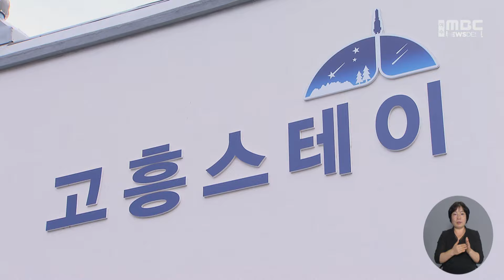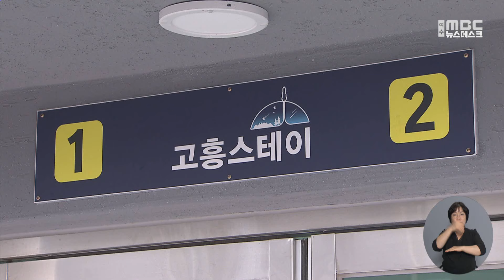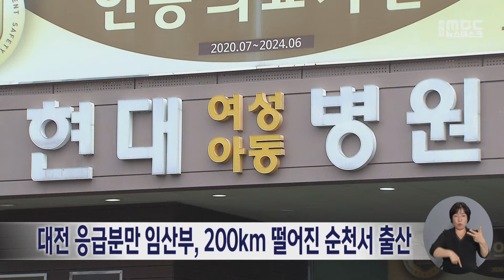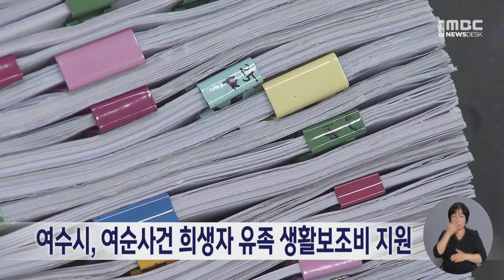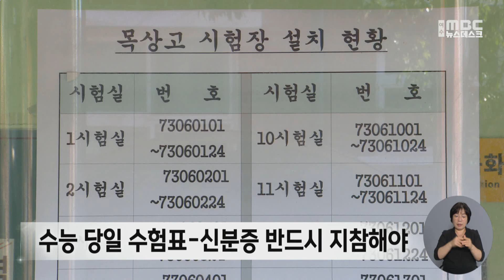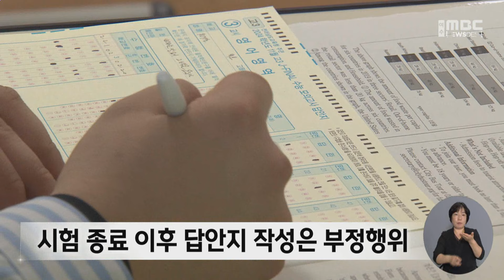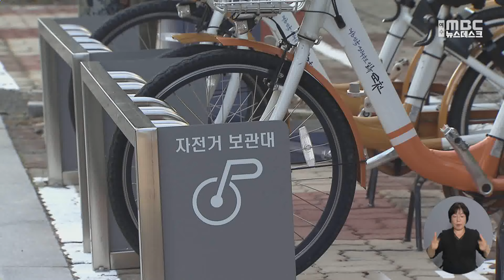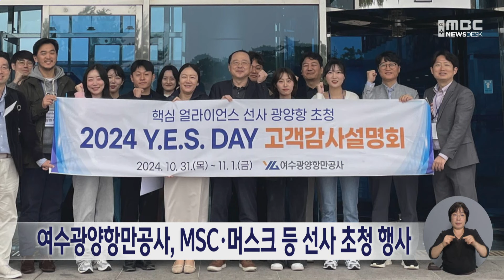[뉴스데스크] 다시보기 (24/11/04/월)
"몸만 오면 됩니다"...고흥에서 무료로 살아보기  -R
'글로벌 콘텐츠 페스티벌' 관람객 20만 명..."문화산업 생태계 조성"
섬박람회 조직위, 명예위원장에 김진표 전 국회의장 위촉
여수 굴양식장에 '외국인 계절근로자' 첫 도입  -R
대전 응급분만 임산부, 200km 떨어진 순천서 출산
주택 침입해 할머니 살해.."평소 친한 사이"  -R
여수시, 여순사건 희생자 유족 생활보조비 지원
광양시, 전세보증금 반환 보증료 지원 전 연령 확대
수능 D-10 "주의사항 꼭 숙지해요"  -R
순천시 공영자전거 이용객 43% 증가
비 그치고 쌀쌀...내일 최저기온 8도
여수광양항만공사, MSC·머스크 등 선사 초청 행사